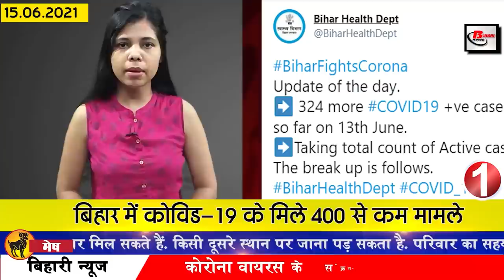Daily Bihar 15th June 2021.Info of Arwal,Darbhanga,Kaimur,Munger,Saharsa,Supaul,patna,Bihar Monsoon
Get Bihar news of all districts in Hindi i.e.15th June 2021.Info of Bihar corona update, Arwal,Darbhanga,Kaimur,Munger,Saharsa,Supaul,Patna,Bihar monsoon
1.less than 400 cases of Covid 19 found in biharcoronaupdate
According to the information received from the Health Department, a total of 324 cases have been confirmed in Bihar in the last 24 hours, after which the number of active patients in Bihar has reached 4771.
2. Bihar Board 12th Scrutiny Result Released
3. If these rules are not followed then the driving license will be suspended
4. 10th 12th pass can apply for Mazagon Dock Recruitment
5. Now Budco office will be made in every urban body in Bihar
6. Today in Bihari identity we will talk about Pankaj Jha
7. This district of Bihar became the top in the matter of vaccination
8. Buses will open from ISBT for Nalanda Nawada Sheikhpur and Jamai from today
9. On the first anniversary of Sushant Singh Rajput, family members appeal to Prime Minister Modi
10. Pashupati paras gave a statement on the breakup of LJP
Monday's day has proved to be very heavy for the LJP party, due to the sudden revolt within the party, there has been a breakdown in the party, while Ram Vilas Paswan's brother and MP Pashupati Paras, who is leading the break, broke down in front of the journalists. He has given the reason, under which he said that yesterday's decision is a decision given in compulsion, there is unwavering love between the three brothers.

11. Blue Alert issued by Meteorological Department in Biharmonsoon
The effect of monsoon is now being seen in all the districts of Bihar, that is why the Meteorological Department has issued a blue alert for all the districts. Talking about last evening, dark clouds were seen in the capital Patna from noon onwards, in view of all these heavy rains between 6:00 and 7:00, the meteorologists have observed Patna as well as Gaya Nawada Nalanda Samastipur Bhagalpursaran Gopalganj Vaishali West. In Jamui Banka Jehanabad, Arwal Bhojpur Siwan and East Champaran, Munger, Begusarai, Khagaria and Purnia also expressed the possibility of Vrajpark with moderate rain with strong wind and appealed to the people to stay in their homes.
12. BPSC will give government jobs to 1257 students
13. Chief Minister Nitish Kumar said that tap water reaches the homes of more than 95% people
14. Manoj Bajpayee, who came to meet his father, said an important thing about the importance of family
15. Today in Bihar aa sakti hai Russia's Sputnik V Vaccine

According to the information received, 50000 doses of Sputnik V vaccine of Russia reached Patna by evening. Although this vaccine will not be free and will not be provided at the government vaccination center, after getting this vaccine from Russia, you will have to pay a fee, Patna court has issued another new warrant regarding Pappu Yadav.
16. Now the history of ten Sikh Gurus will be shown through light show
17. Akhilesh Yadav met RJD supremo Lalu Prasad amid the ongoing political turmoil in Bihar
18. Jan Adhikar Party launched a signature campaign for the release of Pappu Yadav
19. Chirag Paswan's uncle Pashupati Paras was elected unopposed as the leader of the parliamentary party in the Lok Sabha
20. Chirag Paswan got offer from Lalu Prasad Yadav's party
21. Today's date is recorded in the history of India due to many reasons.
Calcutta stock market started in 1908. IBM was established in 1914. All India Congress accepted the British plan for the partition of India in 1947 in New Delhi Burdwan University established in 1960 in West Bengal Rule of Supreme Court In 1981, all children, regardless of civic education, were entitled to public education. In 1991, the Congress won the 10th Lok Sabha elections. India and China decided to open the old Silk Route in 2006. Indian industrialist Lakshmi Mittal Born in 1950 Shiv Dayal Sahab, the founder of Dixit Hindu sect 'Radha Swami Satsang', died in 1878.
22. Irfan Pathan issued his statement regarding 2 players in the World Test Championship
23. Now let's know what were the prices of bullion market and petrol diesel